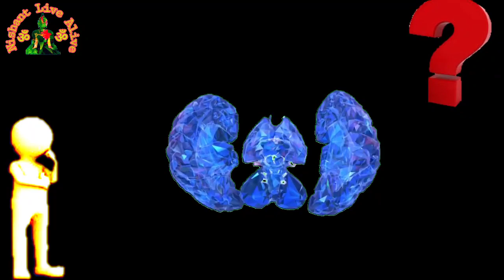Good Morning Motivational Quotes|Animated Video|The Problem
"There is YOU, & There is the Problem; in the end, only one of you will survive; make sure it's YOU, & NOT the PROBLEM!!!"

Good Morning Animated Video With Motivational Thoughts!!

Start the day with happiness!